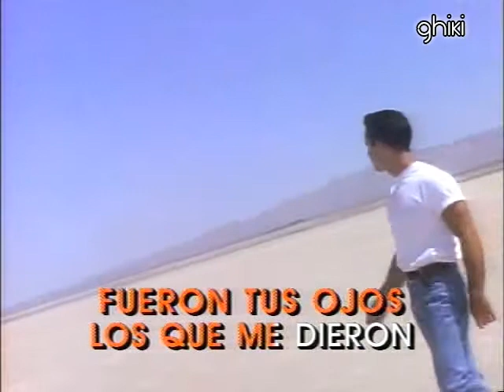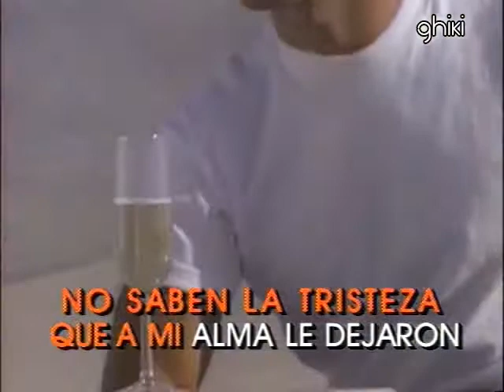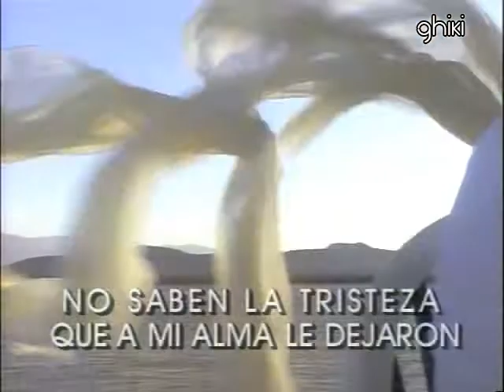Karaoke Andy russel Aquellos ojos verdes